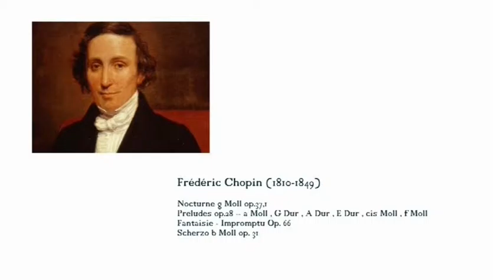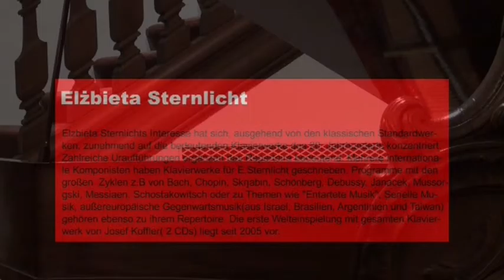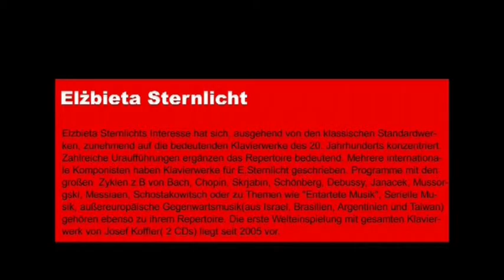F. Chopin - Nocturne, Prelude, Fantaisie Impromptu, Scherzo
Elzbieta Sternlicht auf dem originalen Erard-Flügel (1852), auf welchem Clara Schumann und Johannes Brahms bei Basler Hauskonzerten gespielt hatten.
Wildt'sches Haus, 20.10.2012